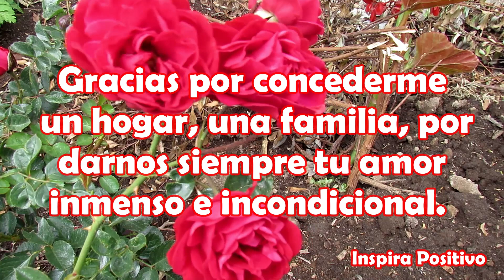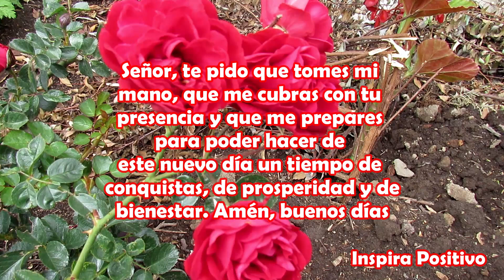Feliz Sábado, MENSAJE DE BUENOS DÍAS, Frases, reflexión, Ábrelo buenos días, Saludos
Señor, permite que nuestros actos sean productivos y agradables para Ti